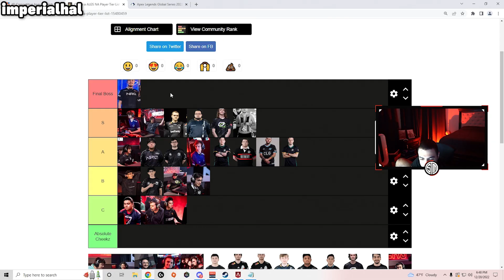Imperialhal explains why FURIA failed to qualify for ALGS LAN...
Imperialhal reveals what actually went wrong with FURIA at ALGS Finals..